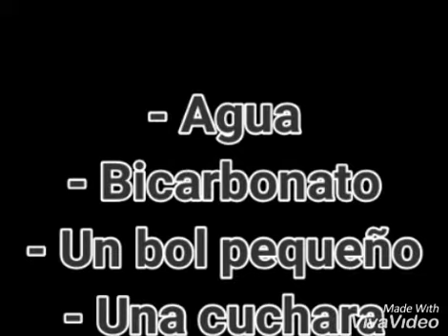22 de octubre de 2020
Video de Clara Romero